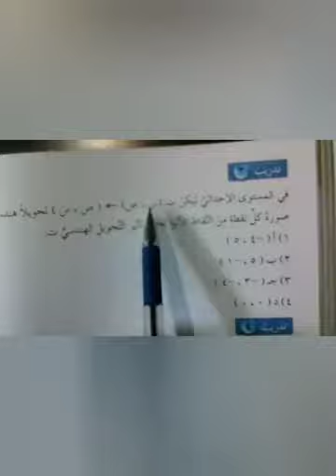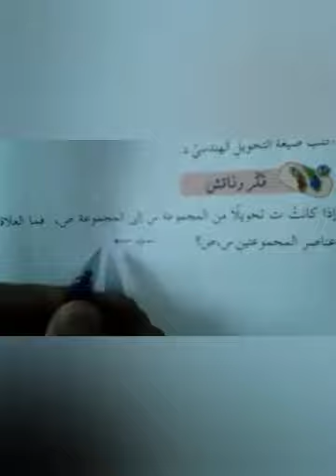الصف_السابع المادة :الرياضيات درس التحويل الهندسي الجزء الثاني